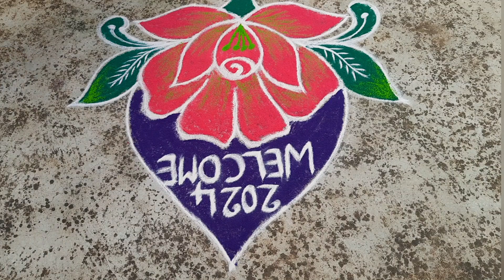New year muggulu 2024/January 1st muggulu/Sankranthi muggulu/rangoli designs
comment ur valuable feedback.
I hope support me.

newyear 2024
New year rangoli
January 1st muggulu 2024
navaratri special muggulu
devinavaratri special

Vinayagar festival rangolis
Vinayagar kolams
vinayaka chavithi special
Vinayaka chavithi muggulu
Daily kolams
#5×3dotsrangoli
lotuskolams@Rangula rangolis by chamu

         Rangula rangolis by chamu 😊